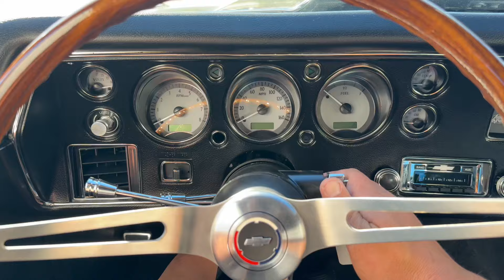572ci, 5-Speed 1970 Chevelle For Sale at KC Classic Auto!